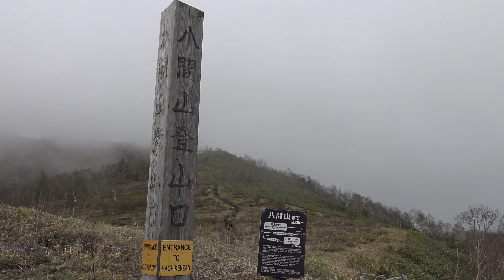野反湖シラネアオイ 2023.5.20